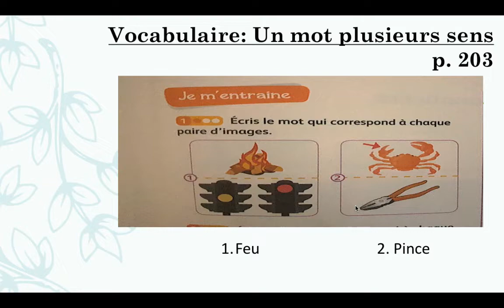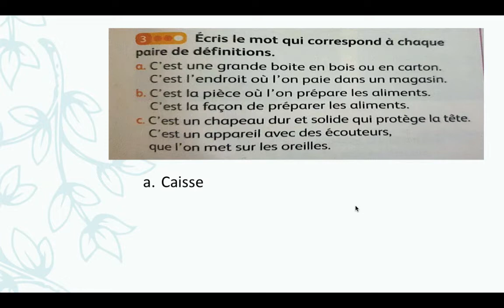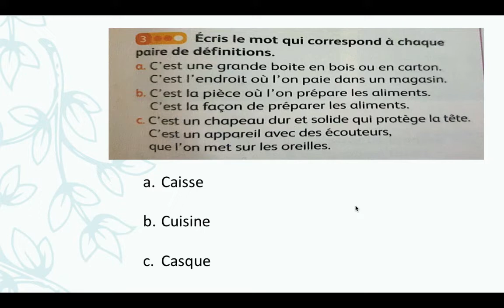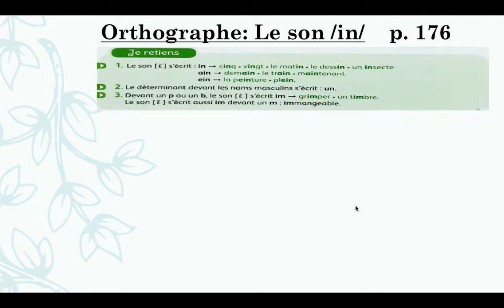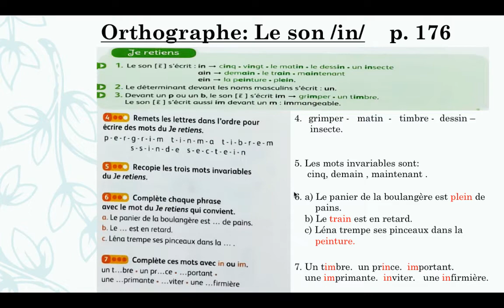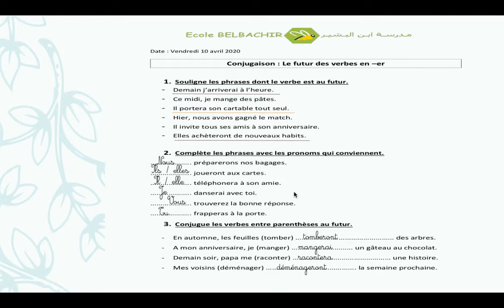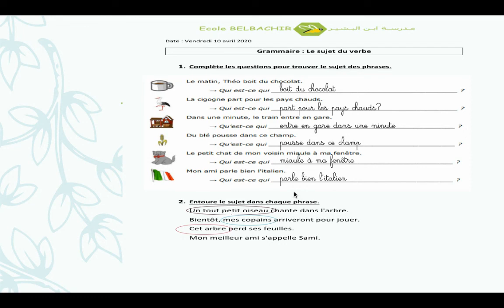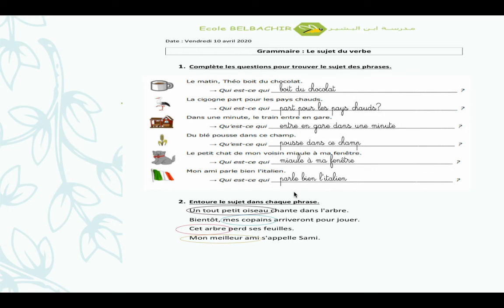2AP Français 10 04 2020